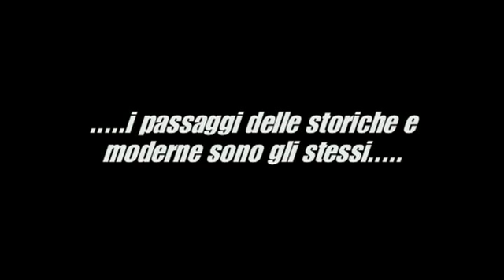RALLY PIANCAVALLO 2013 BY BELLUNOVIDEO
PASSAGGI DVD